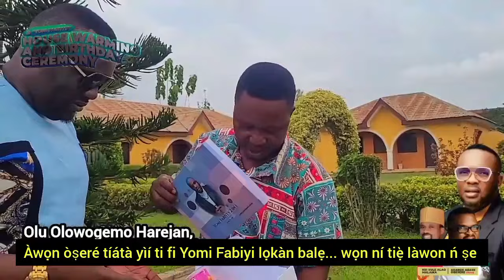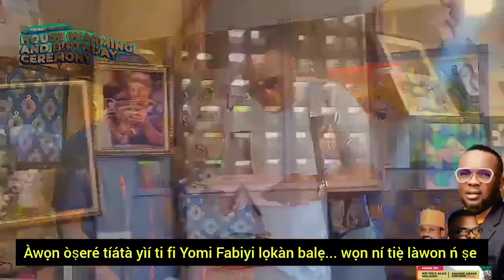Àwọn òṣeré tíátà yìí ti fi Yomi Fabiyi lọkàn balẹ... wọn ní tiẹ̀ làwon ń ṣe